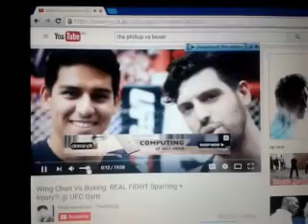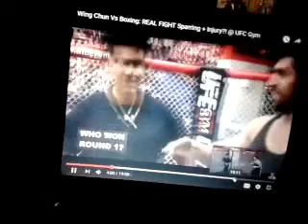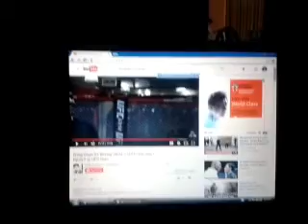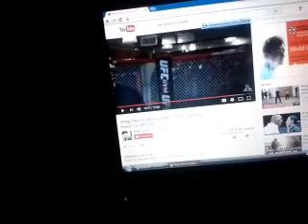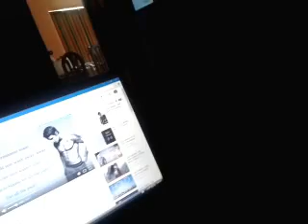BOXING VS WING in MMA UFC full fight reacting wing chun WINs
here is my new video on  BOXING VS WING CHUN i am gonna give u my reaction on that what i think of them

BOXING VS WING CHUN !! reaction